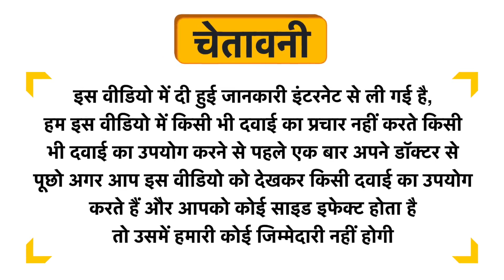Desi Jadi Buti Kakoli Uses in Hindi | Side Effects | Dose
Desi Jadi Buti Kakoli Uses in Hindi | Benefits | Side Effects | Dose